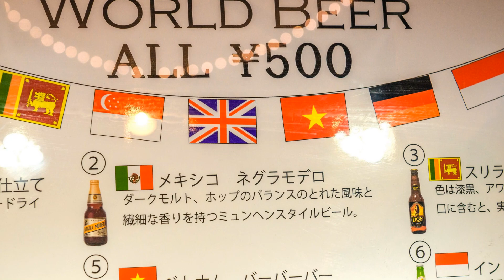2016 Japan Osaka Umeda Sky Building